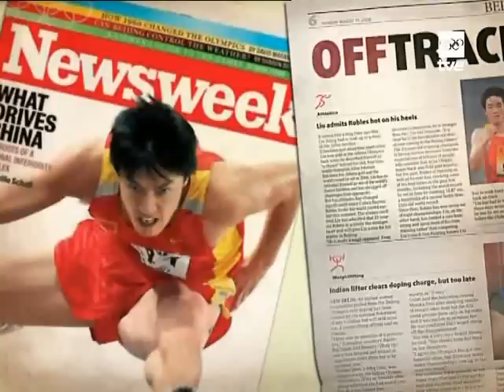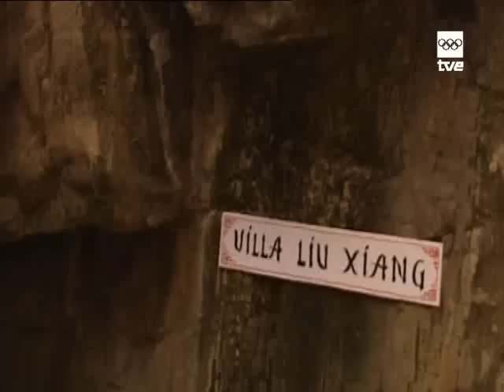Gomaespuma - Pasando olímpicamente 13-8 1/3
Gomaespuma - Pasando olímpicamente 13-8 3/3